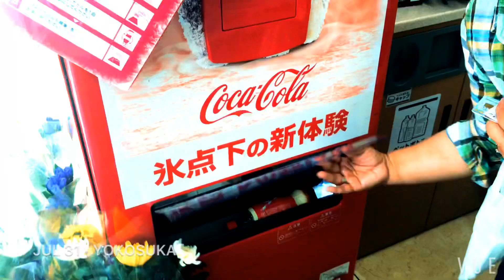Around Japan Clips | Kevin Kellogg